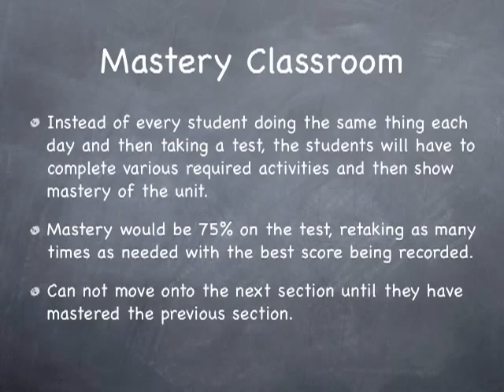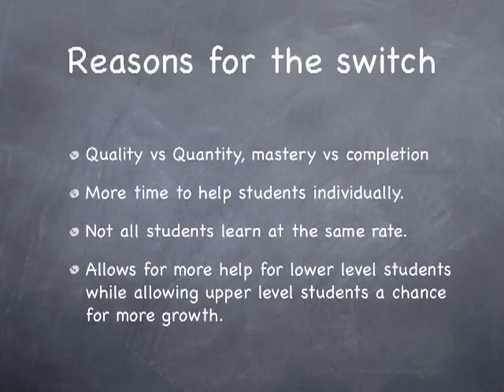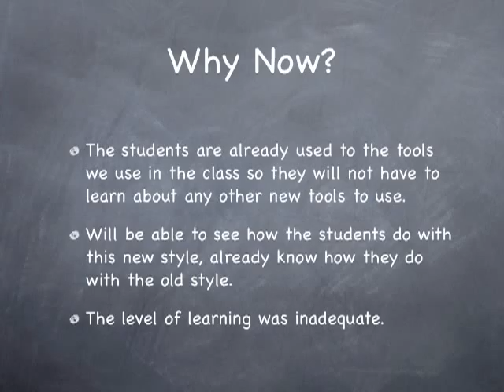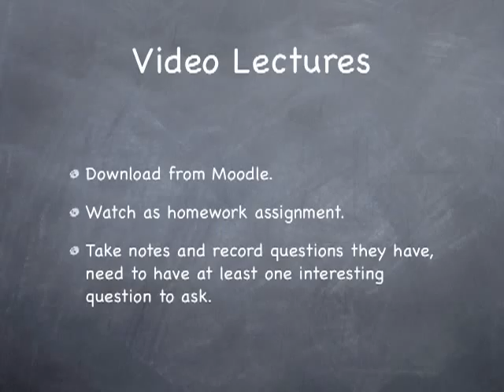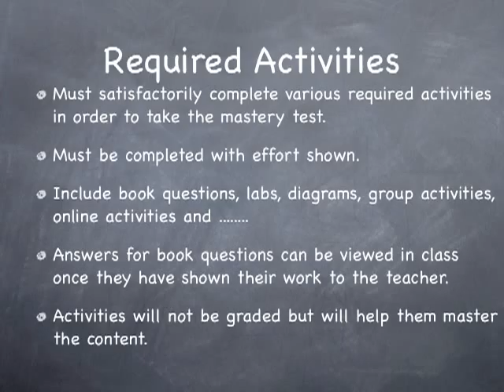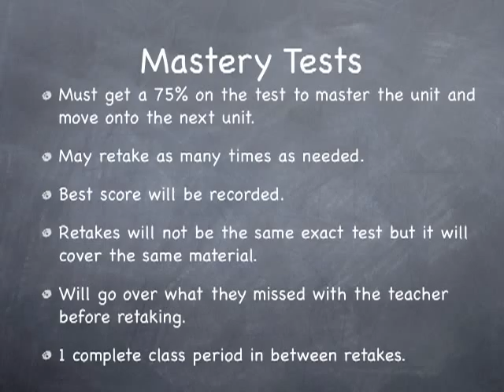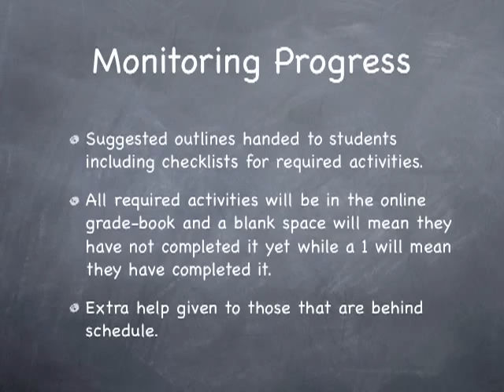intro to flipped and mastery recorded ipod.mov